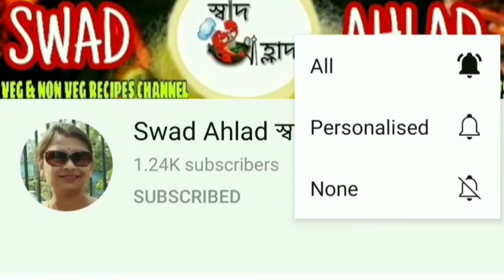একঘেয়ে মাছের রেসিপিকে হার মানাবে সিদল শুঁটকি ও কাতলা মাছের এই কালজয়ী রেসিপি ফিস্ সিদল ফিউসন Shidol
একঘেয়ে মাছের রেসিপিকে হার মানাবে এই ফিস্ সিদল ফিউসন সিদল সম্পর্কে ধারণাটাই পাল্টে যাবে গ্যারান্টিড! সিদল শুঁটকি ও  কাতলা মাছের কালজয়ী রেসিপি। ফিস শিদল ফিউশন | শিদল শুঁটকি ও  কাতলা মাছের কালজয়ী রেসিপি। Shidol dry fish and Katla fish fusion. (fish and dry fish bharta, sidol or dry fish and Katla fish fusion, shidol chutney, fusion food, concept food, appetizers food, swad ahlad sidol chutney). Shidol is fermentated and dried fish whereas Shutki is simply dried fish.

📋Ingredients:
4 pcs Sidol(Dry fish)
4 pcs Fried Fish (big Katla)
25 gm Coriander leaves
3 Tomatoes sliced
5-6 Green chillies
1/2 cup Onions & Garlic paste
1/2 Onions diced
2 tsp Mustard oil
1 tsp Red chilli powder
1 tsp Turmeric powder

♨️Procedure: Please watch the video once again for better understanding.

We recommend the following videos for you.
অমৃতশরী ছোলে | AMRITSARI CHOLE পৃথিবী বিখ্যাত অমৃতশরী ছোলার রেসিপি সহজে বাংলায়
Pea peel Pakora | Amazing Concept Food Latest | কড়াইশুঁটি খোসার পকোড়া | ফেলবেন না আর ভুলেও
ঢেঁকি শাক গুনাগুন ও তথ্যসহ সেরা রেসিপি
মুলো ভাজা শীতের রাজা | Reddish special
আধুনিক পদ্ধতিতে মিষ্টি কুমড়ো পাতার পুরাতনী রান্না
দেবতার মহাভোগ Mahabhog খিচুড়ি ভোগ থেকে একটু বেশী কিছু।
পট্যাটো কেক্ Potato Cake. A lockdown invention!

📤Our regular new upload schedule:
   Every Fridays at 2 pm IST